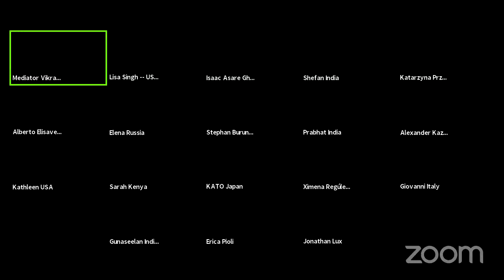Symposium#1 Speaker#1 Keynote Address by Ken Cloke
Mediator Vikram
Symposium#1
International Symposium
On
Mediation In Our Culture & Traditions

70+ Speakers from 35+ Countries

Does it get any bigger?
Does it get any better?

Day#1
4th August
Speaker#1
Keynote Address by Ken Cloke. You can read more about Ken at KenCloke.com.

The time is India Time.
to check the time in your Time Zone.

Sessions will be held every Wednesday and Thursday in August & September. Schedule is available on MediatorVikram.com.

The sessions will be live-streamed on this Channel and the recording will also be posted here.

Members of MediatorsCollective are invited to attend the Zoom sessions.

Theme of the Symposium:
Mediation has been defined in United Nations Convention on International Settlement Agreements resulting from Mediation (also known as Singapore Convention) as:
"a process, irrespective of the expression used or the basis upon which the process is carried out, whereby parties attempt to reach an amicable settlement of their dispute with the assistance of a third person or persons lacking the authority to impose a solution upon the parties to the dispute."

Mediation, as defined in the Convention has been part of our Culture & Traditions. It is part of our Cultural Heritage.

People around the world may not be familiar with the word "Mediation" but they are familiar with the process as it has been used from time immemorial.

A collaborative approach to Dispute Resolution has been used by families and communities including indigenous and business communities for centuries and has passed on from generation to generation. We have to highlight this through the Symposium. We have to go back to our roots and move away from an adversarial approach to DisputeResolution to a collaborative approach.

We will be discussing the ways that Mediation has and is being practised around the world.

We have to spread awareness that Mediation is a process which is part of our Culture & Traditions and has worked for us for centuries and it can and will work for us today. This is the best way to promote Mediation.

We have to develop a CultureOfMediation which is part of our Culture.

Support & Join my DisputeResolutionRevolution

If you like the work that I'm doing & you feel that I'm making an impact and I'm moving in the right direction in promoting Mediation and Mediators, you could express your appreciation & support by sending a gift. It's not the gift but the thought that counts. It's like taking me out for a coffee every month.

Let me know if you need my bank details for direct bank transfer.

Look forward to your support.

MediatorVikram.com